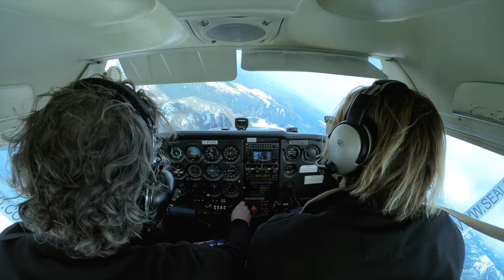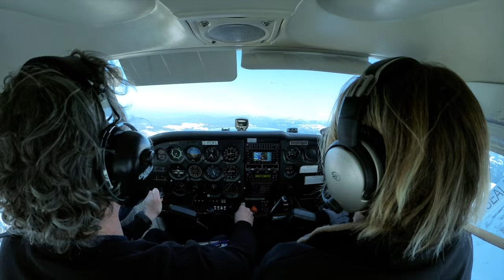Mountain Flight - Mt Arrowsmith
Scenic mountain flight around Mt Arrowsmith on a sunny day. A little bumpy!